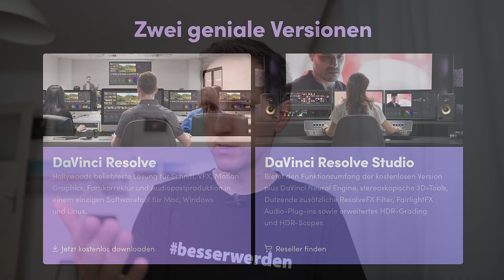MD|DaVinci Resolve für FotografInnen - Workshop-Inhalt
In diesem Workshop lernen Sie den Einstieg in den Videoschnitt mit DaVinci Resolve kennen. Dabei werden wir den Workflow vom Import von Material, dem Anlegen von Projekten und Timelines, den Grobschnitt in der Cut-Page, das Arbeiten in der Edit-Page, Farbanpassungen und -korrekturen, Ton-Anpassungen und die Ausgabe des Projekts behandeln.
Somit bekommt man ein gutes Fundament um eigene Projekte umzusetzen und sich darauf aufbauend weiterführendes Wissen anzueignen.

Es wird auf bereit gestelltem Material gearbeitet. Gerne kann auch mit eigenem Material gearbeitet werden – solange dies den Workshop-Verlauf nicht beeinträchtigt.

DaVinci Resolve ist nur in englischer Sprache vorhanden!
Das Training hat einen starken Fokus auf dem Tun und Anwenden. Daher ist es wichtig einen Rechner inkl. Software (DaVinci Resolve kostenlose Version) mit Kopfhörern dabei zu haben.